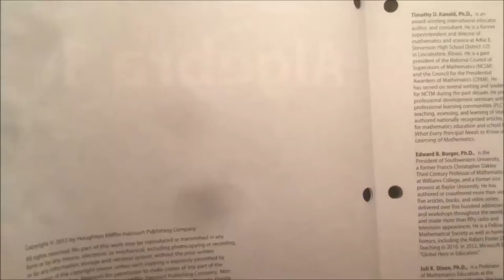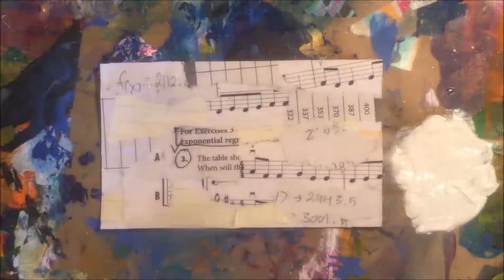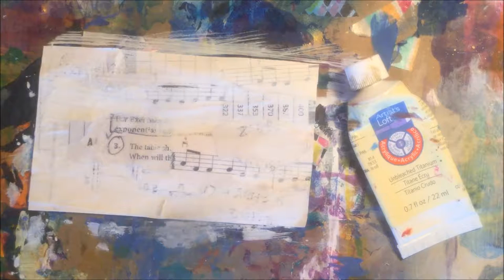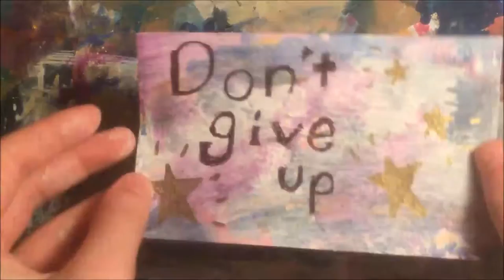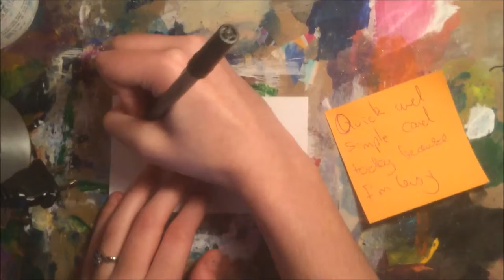{Speedpaint} [ICAD2017] ICAD #21-23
oooooohhh boy this was a trip to make. The last two cards are simple and short, and that's because on 22 it was late at night and 23 was done in under five minute because I'm no longer allowed to paint in my room. (well I wasn't suppose to for a long time but my mom caught me working and is making me do art in the basement so I don't ruin the carpet and yadda yadda)

Anyway, hope you enjoy this low-effort speedpaint video.

 My insta is policed by my mother so what I can say and do is VERY LIMITED sooo sorry bout that. Though you will get wip pics of art and such
  My tumblr is a mess of things, but im most active there if you ever want to talk to me or see what I'm up to